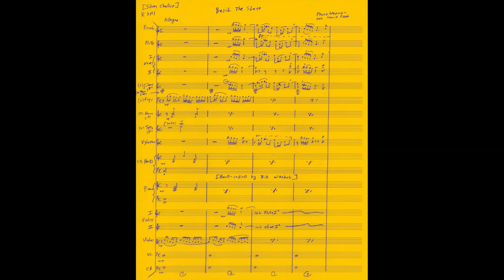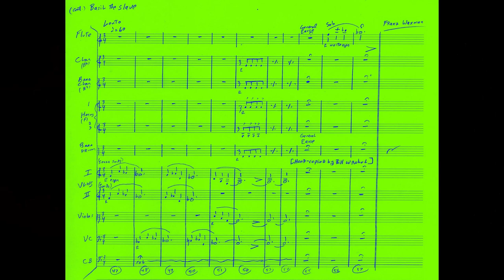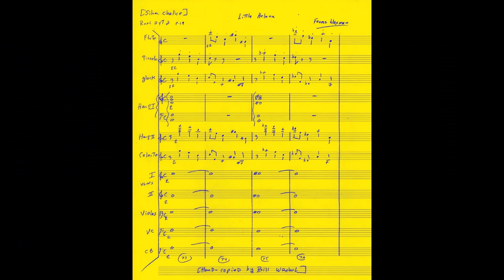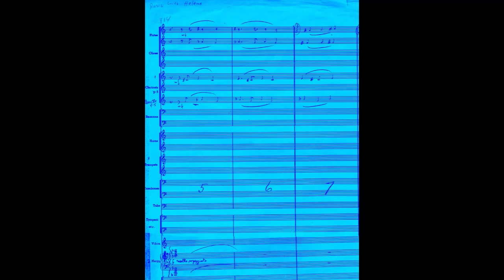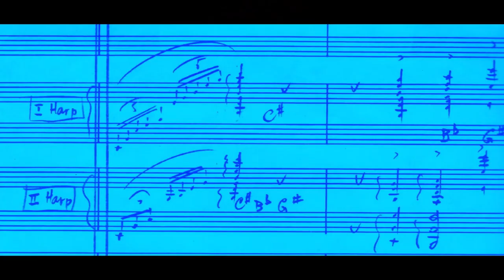"Basil the Slave" & more! [SILVER CHALICE] Franz Waxman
-"Basil the Slave" "New Father" & more! SILVER CHALICE (1954)